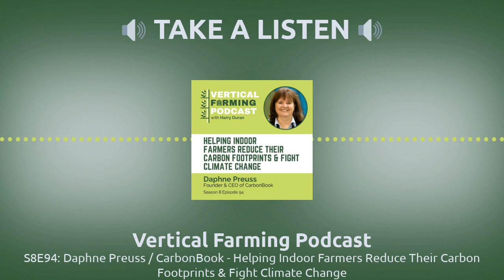Vertical Farming Podcast - S8E94: Daphne Preuss / CarbonBook - Helping Indoor Farmers Reduce...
Episode Summary
This episode we are joined by Daphne Preuss, the founder and CEO of CarbonBook, on an inspiring journey to make the world a greener place. As an experienced entrepreneur and sustainability advocate, she shares valuable insights on reducing carbon emissions in the vertical farming space. Discover the secrets of sustainable agriculture, learn how to manage carbon footprints, and explore the opportunities available in this growing industry. From understanding soil health to rethinking fertilizer use, Daphne offers detailed guidance on making vertical farming more environmentally friendly. Tune in to hear her inspiring story and find out how you can get involved in creating a more sustainable future.

Key Takeaways Learn about Daphne’s passion for sustainable agriculture and reducing carbon emissions Discover how CarbonBook helps farmers measure and report on their carbon footprint, and how it can benefit the vertical farming industry Explore Daphne’s entrepreneurial background and successes in agriculture, AI, and software Gain insights into the importance of reducing carbon emissions in the vertical farming space, and how the industry can take a leadership role in sustainability Understand the recent advances in research on soil health and fertilizer use, and their impact on carbon capture Find out how consumers may compare vertical farming to traditional outdoor farming in terms of carbon emissions when making purchasing decisions Learn about CarbonBook's breakthroughs in the indoor farming space, as well as their partnerships and accolades Discover Daphne’s advice for scientists in the vertical farming community to not be intimidated by the business world, and how they have all the skills needed to succeed
Tweetable Quotes
“Since the journey of finding my own business, I've also found it really interesting and exciting to help other entrepreneurs who are going through that same process.”

“I often say it's really rewarding to help new founders avoid the mistakes I made over the years. The first time you do something, it's always a learning experience.”

“I would say that early on there was huge exuberance for indoor farming, vertical farming especially. Lots of money being thrown at it. I think as it's matured now, we've seen some of those businesses operate successfully and some of them really struggle. So today reality is hitting people in the face.”
Resources Mentioned

VFP Facebook - a href=" rel="noopener noreferrer"...